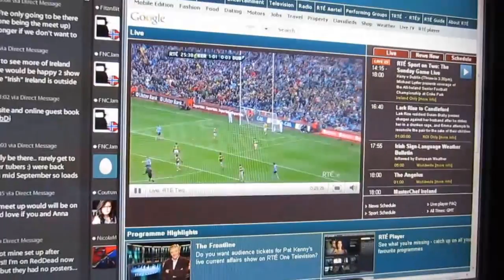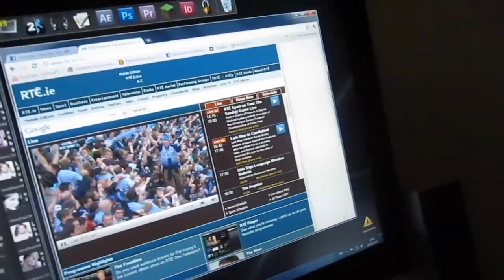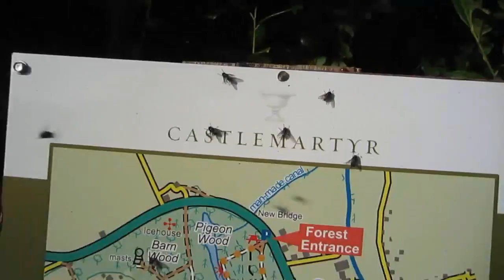DUBLIN WIN ALL IRELAND FINAL (GAA FOOTBALL)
Jonathan joly vlog vlogs vlogging dublin style haul stylehaul ireland cork irish anna saccone thestylediet leflooftv cork jonathanjoly sacconejoly subscriber wall thesacconejolys albi sisina sina maltese puppies jofus nina uguys bagel slicing gaa all ireland final dublin winners